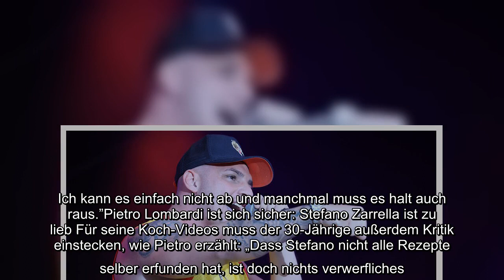Pietro Lombardi verteidigt Giovanni Zarrellas Bruder Stefano Zarrella